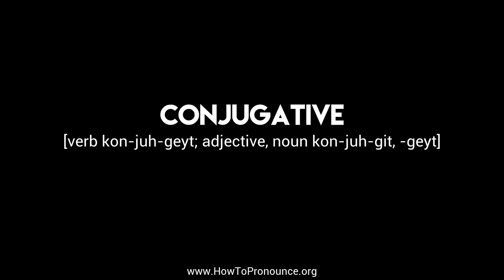How to Pronounce "conjugative"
Learn the proper pronunciation of "conjugative"